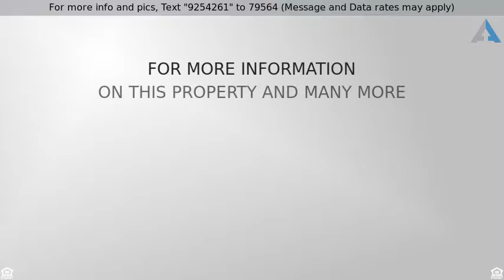Priced at $1,049,000 - 11059 E Acoma Drive, Scottsdale, AZ 85255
Welcome Home!

Live on Top of the Hill with breathtaking Mountain & City Views in this lightly used vacation home in the exclusive guard gated section of McDowell Mountain Ranch. It features a 4 bedrooms, 3.5 baths, a 3 Car garage, professional landscaping, built-in BBQ, sparkling pool, spa, fire pit area, and exquisite views, especially from the roof top deck. This lock and leave home is perfect for a family or a second home. Please schedule a showing today as this home will not last long!!  Community Clubhouse, Golf Course, Playground, tennis Courts, & more.  See it! Love it! Live It!!